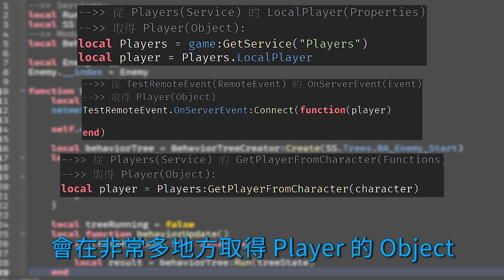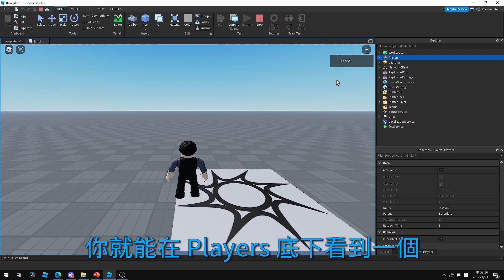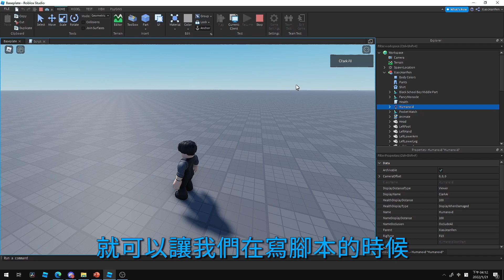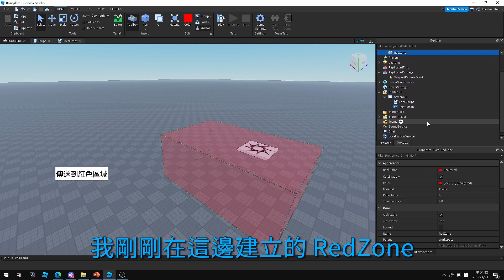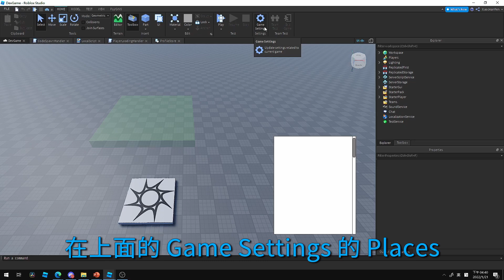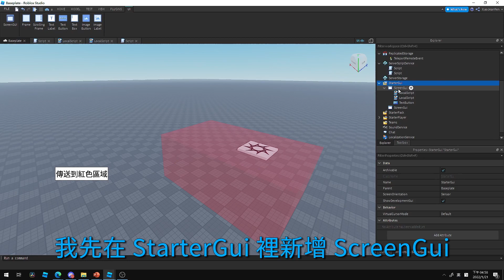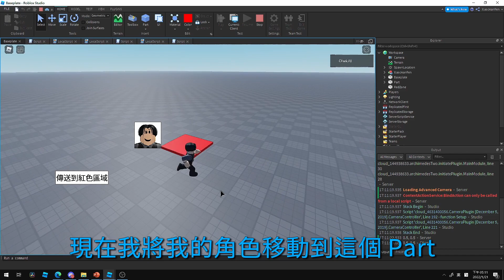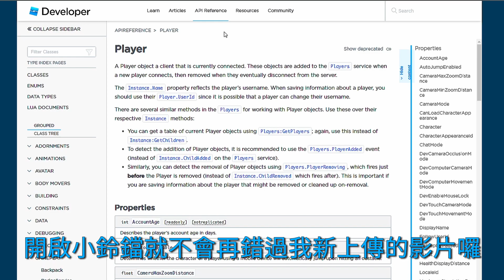沒有玩家能逃出你的手掌心😈😈😈！了解 Player 和 Players 與 Character🧐🧐🧐！EP. 14 【Clark 克拉克 | Roblox Studio 中文遊戲開發教學】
你們也沒有人可以逃出克拉克的手掌心😈😈😈

【額外補充】
關於 04:08 提到的 OnTeleport 偵測玩家傳送狀態
▶ 大家在某些遊戲中肯定有遇見過，在進入遊戲伺服器之後，會再將你傳送到其他遊戲伺服器的功能
▶ 我們的 Roblox 遊戲有一個 TeleportService，能讓玩家傳送到不同遊戲伺服器中，這個 OnTeleport 就是用來偵測玩家傳送的狀態的！

【時間表】
00:00 開頭
00:52 到底什麼是 Player？
02:26 不要把 Players 和 Player 搞混了！
02:51 Player 超好用的屬性、函式、事件！
04:21 Player 中最重要的屬性「Character」！
06:28 該從哪裡取得 Player？
09:41 詳細介紹「Players」這個 Service！
12:54 使用 GetUserThumbnailAsync() 來取得玩家大頭照！
13:08 什麼是 UserId？
15:20 使用 Touched 取得 Character 再取得 Player！
16:09 使用 GetPlayerByUserId() 來取得 Player！
16:38 Players 裡面的 Events 事件！
18:15 挖給自己一個坑 - 實作指令系統！